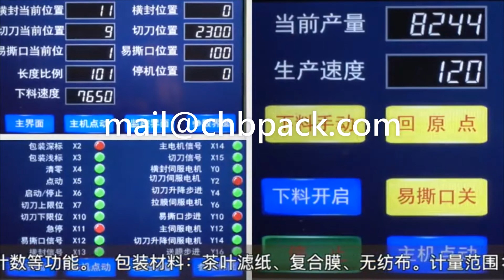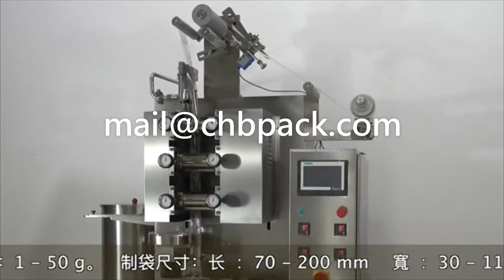High speed packing machine,ketchup sachet/pouch packing machine 2020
China High Quality Automatic High speed packing machine Manufacturer.

CHBPACK 2020 High speed packing machine Products Categories:
high speed pouch packing machine

high speed sachet packing machine

ketchup sachet packing machine

high speed vertical packaging machine